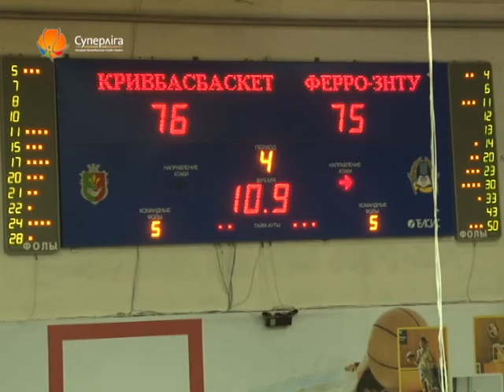ЖС: top-10 недели (050212)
Десятка лучших моментов недели в Журнале Суперлиги (050212). Слэм Кулпеппера на 5-м.